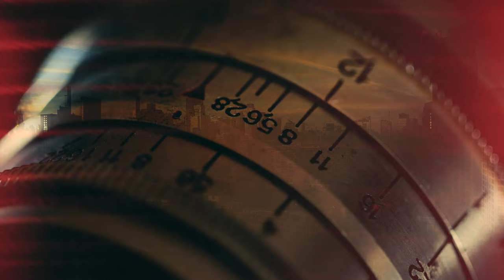ETHEL: Signature Sessions (Trailer)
ETHEL proudly presents "Signature Sessions," a program packed with the group's favorite pieces from 25 years of making brilliant, original music — four mini-concerts to be released quarterly in 2023.

ETHEL produced "Signature Sessions" with longtime friends and collaborators: director/producer Molly McBride (San Francisco Opera's "In Song;" "MTT25," in celebration of Michael Tilson Thomas; PBS’ "¡Mi Mambo!"), and recording engineer/producer Randy Crafton (Kaleidoscope Sound; Discovery Channel; Hasbro; Richie Havens; The Mingus Big Band).

The four themes, or sessions, include:

...showcasing masterpieces by Philip Glass and Ennio Morricone

"Circus"
...with original ETHEL-written music drawn from ETHEL’s evening-length multi-media show, "Circus: Wandering City," built in collaboration with The Ringling Museum and Brooklyn Academy of Music

"ETHEL Rocks"
...featuring classics from Janis Joplin to Led Zeppelin

"World Tour"
...including celebrated selections from South Africa’s Ladysmith Black Mambazo and Brazilian superstar composer, Marcelo Zarvos

This collection has something for everyone — from introspective calm to dancing in the streets, all delivered with ETHEL’s signature passion and electrifying virtuosity.